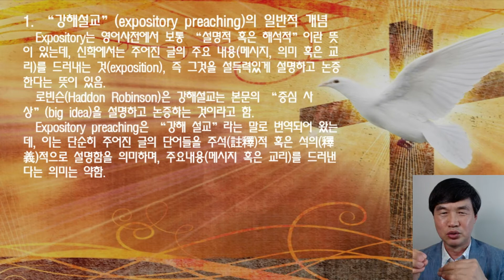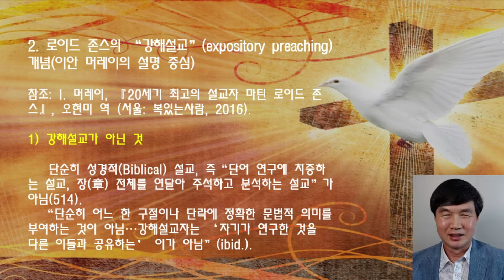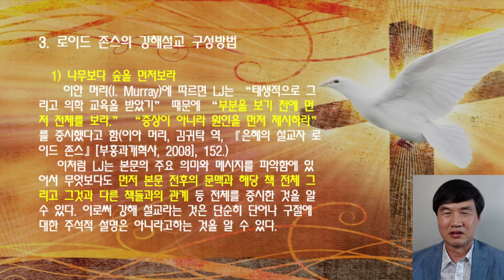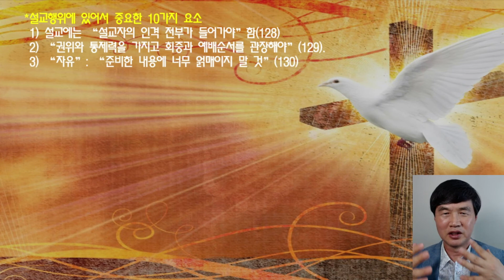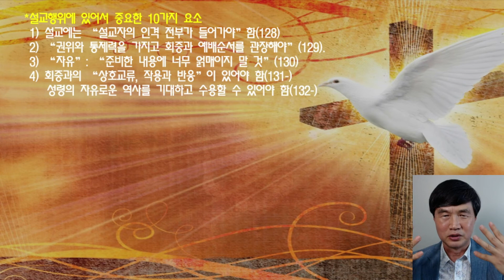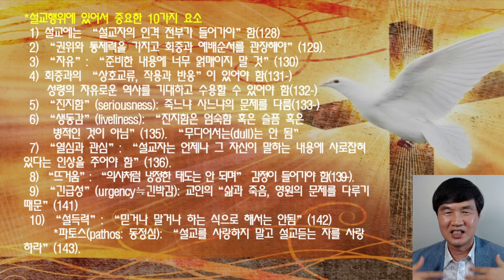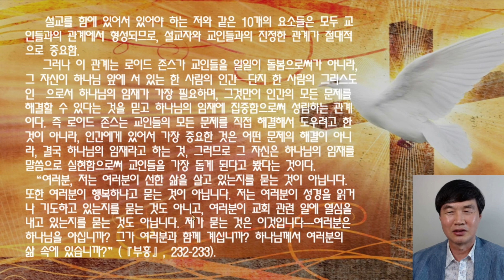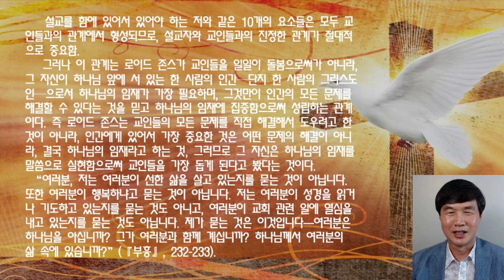로이드 존스 강해설교론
로이드 존스, 강해설교의 개념, 그의 전기 및 설교와 설교자 그리고 여러 책에 근거한